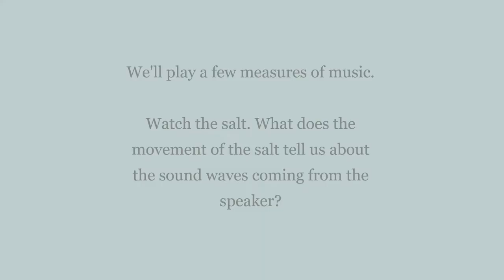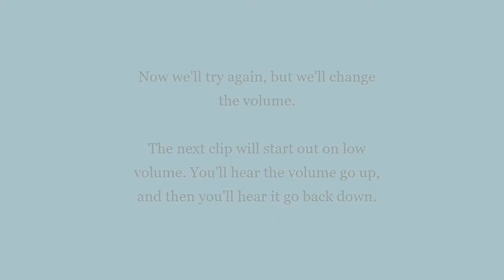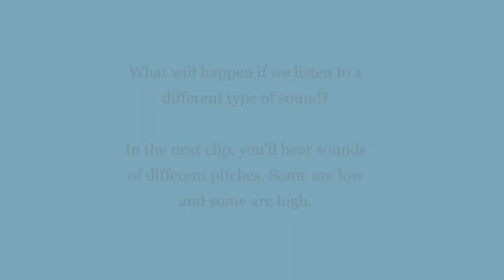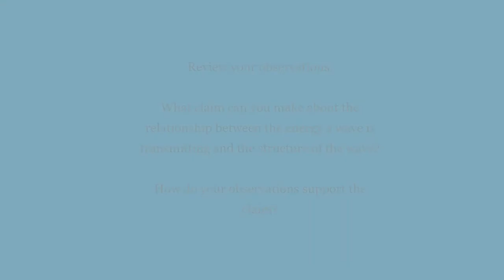Dancing Salt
Investigation of the relationship between energy and wave structure for online learners. Intended for use with SEEd 8.2.4 or NGSS MS-PS4-1.